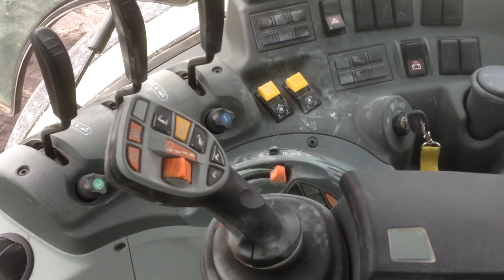#66 Nowy nabytek strumyk wykonał zadanie. Bydło Limousine.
Maszyna  po pierwszej pracy.
Egzamin zdany.